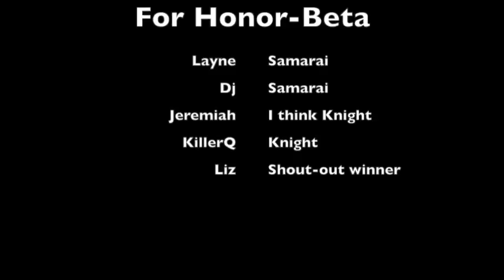For Honor Beta-We are the Champions!!